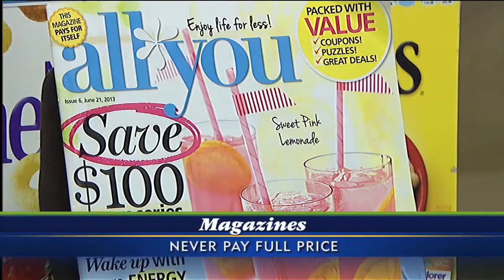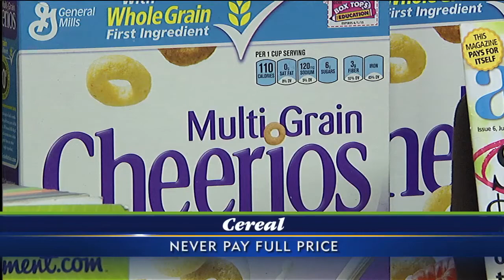Couponing with Rachel: Never Pay Full Price